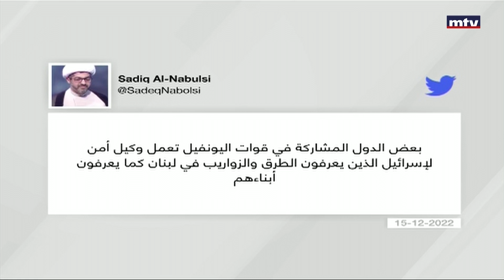تضارب في الروايات بحادثة العاقبية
ميقاتي يواسي واليونيفل تنشد التحقيق